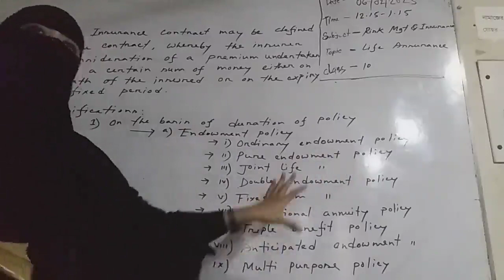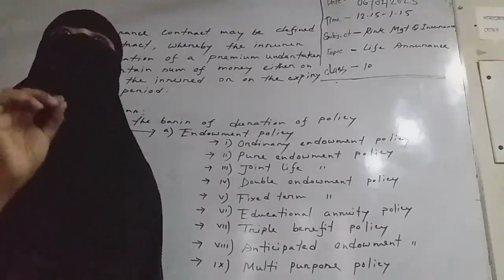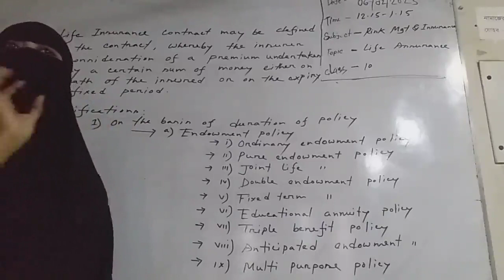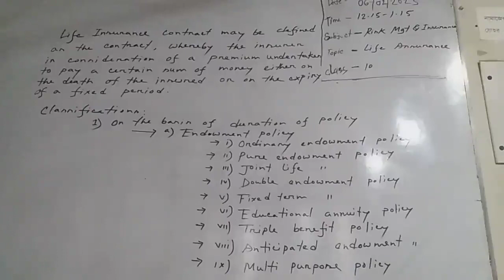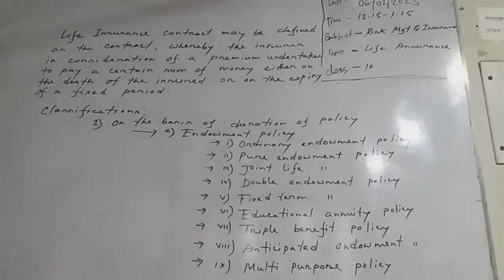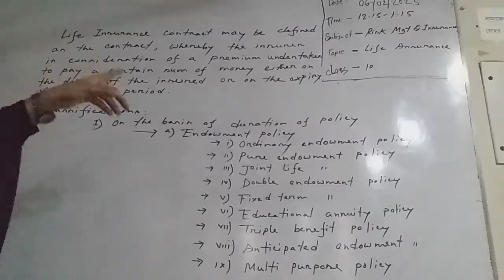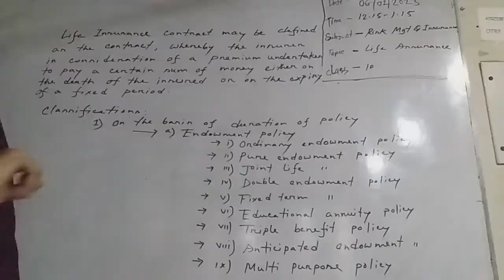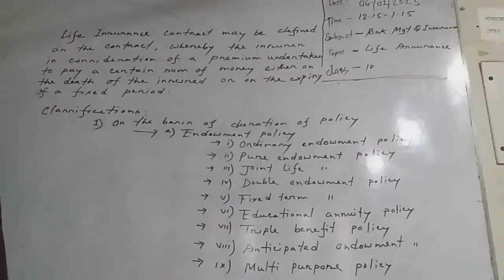Risk Management and Insurance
Date: 06/002/2023
Class No: 10
1st Semester